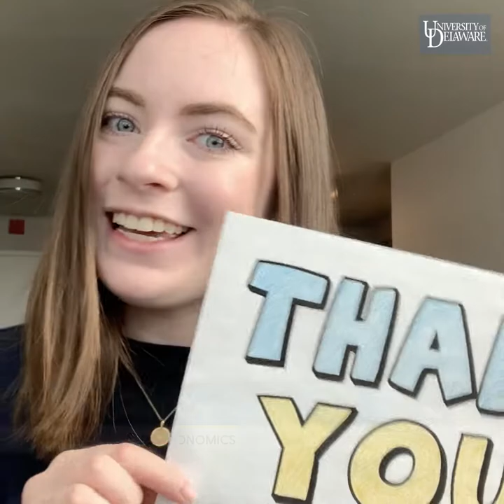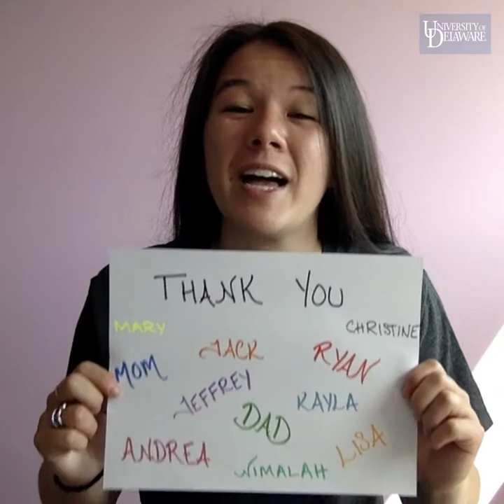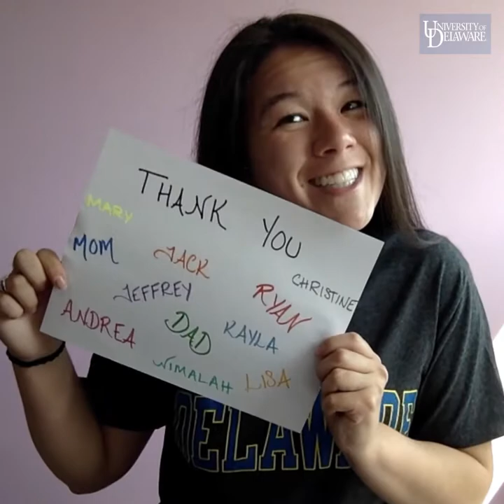Congratulations to the UD's Lerner College Class of 2021!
Congratulations to the University of Delaware's Lerner College Class of 2021! In this video, 16 graduating students say "thank you" and acknowledge those who helped them along the path to this great achievement. The Lerner College is proud of these, and all of our new Class of 2021 Lifelong Lerners!